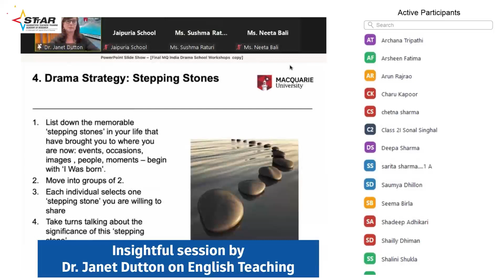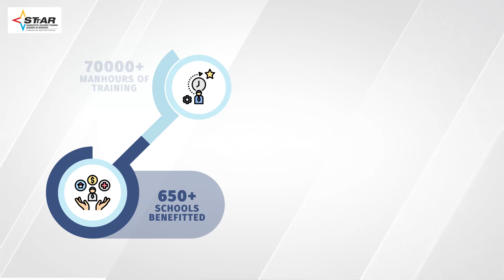Saamarthya Teachers Training Academy of Research (STTAR)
Saamarthya Teachers Training Academy of Research (STTAR) is a premier professional development and teachers training institute that enables educators to meet the global requirements of the profession by developing competencies based on extensive research on all aspects of education.
Here, we explain how we equip teachers and leaders of educational institutions with the skills and proficiencies required to create meaningful student learning experiences by developing professional expertise founded on scholarly inquiry, design thinking and research.

STTAR’s upcoming Global School Education Conference on the 19th-20th May, 2023, is set to be the Biggest Educational Conference of 2023, and will provide a marvelous opportunity for educators to debate and deliberate upon education for a sustainable future.
The conference also provides a chance for best schools and best educators to get recognised for their excellence.

Log onto🌐 and be part of the grand event.

Or contact-
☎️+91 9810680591